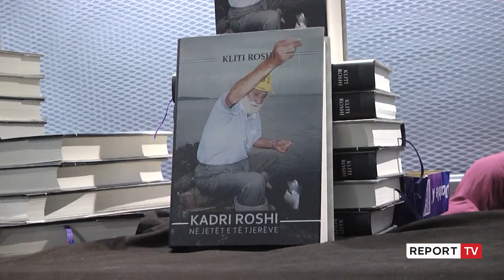Kadri Roshi mbush teatrin në 100-vjetor, i biri: Sa kohë që njerëzit e mbajnë në shpirt,është gjallë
Legjendë e teatrit dhe filmit, Kadri Roshi kujtohet në 100-vjetorin e lindjes në skenën që e bëri legjendë. Ndonëse pas 17 vitesh mungesë fizike, salla e “Eksperimentalit” tejmbushet me kolegë e dashamirës, ndërsa i biri rrëfen për Report tv aspekte pak të njohura të aktorit.